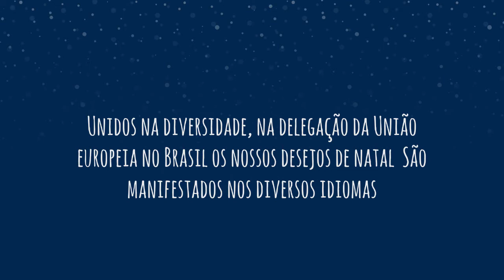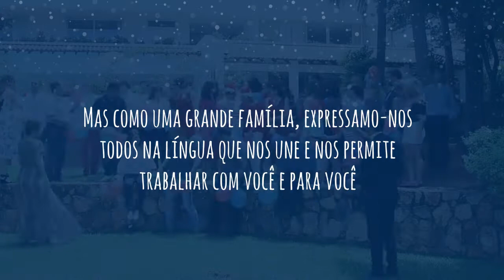Confraternização de Natal